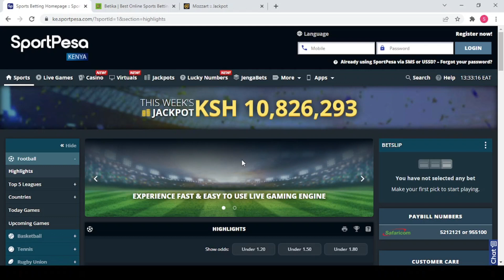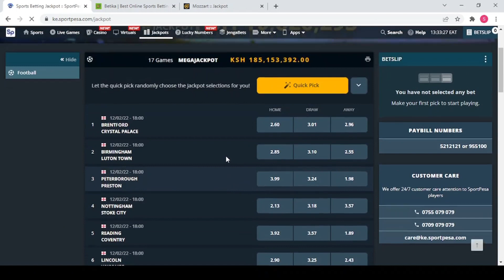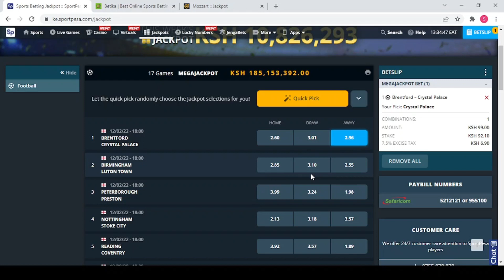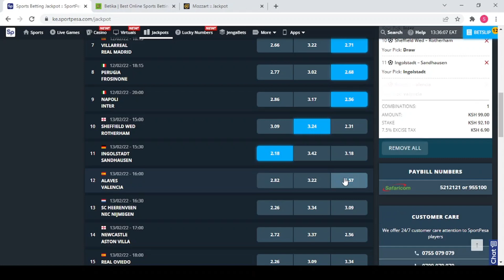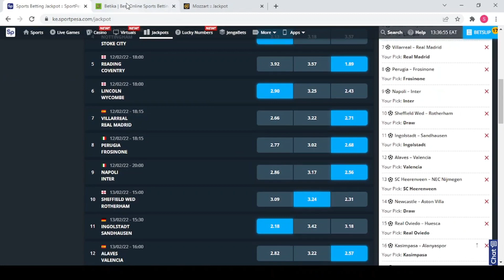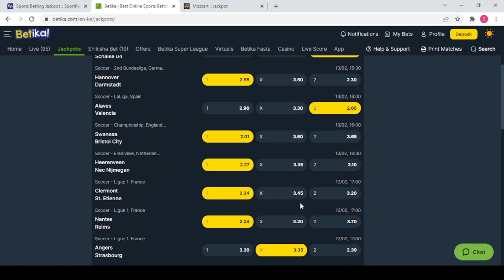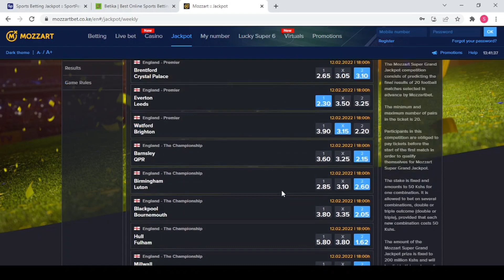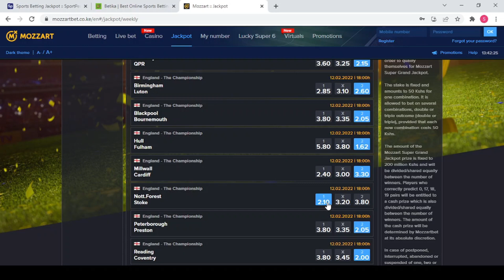BETIKA GRAND JACKPOT PREDICTION | SPORTPESA MEGAJACKPOT PREDICTION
This weekend Jackpot Predictions are here!!
What is your say and what is your predictions?